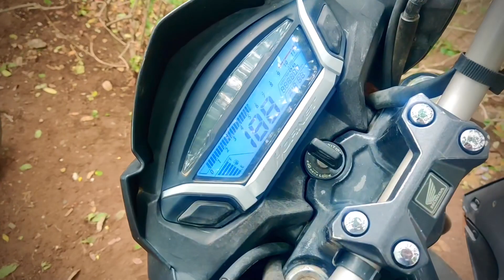BEGINNING OF NEW ERA | First Day as an Intern| Internship| MedSchool| RHTC Paithan| Vlog 2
In the Journey beginning as a med student and completing as a professional doctor there is a link and thats ”INTERNSHIP “
where we learn to cope up with patients,senior doctors,nursing staff and all the stunning and fascinating challenges..
*Here are we, to present u with our first experience as an intern*
Ruralpostings .. our internship started with rural posting at RHTC Paithan
Paithan .. city of beauty,culture,devotion.. blessed with Nathsagar dam,sant Eknath mandir
On the shores of Godavari river..
Altafians..Group of 12 interns and there Bonding,love,fights,celebration and there duty towards mankind
So,